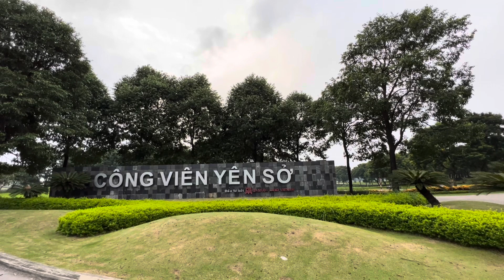Thế Hệ trẻ chơi xích đu vòng cực tài năng và nhiệt huyết#travelingrings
Traveling rings yen so park